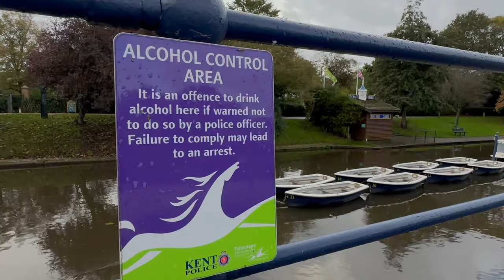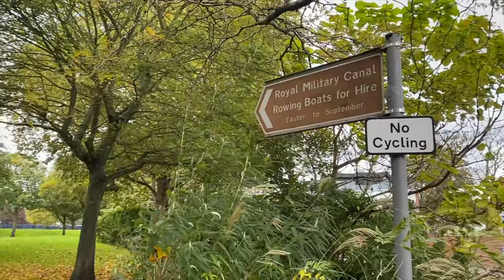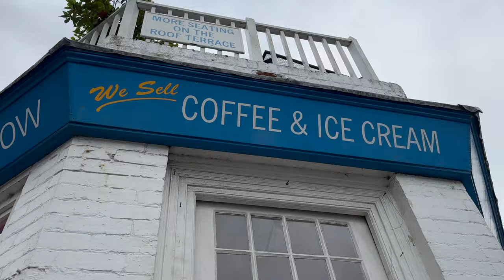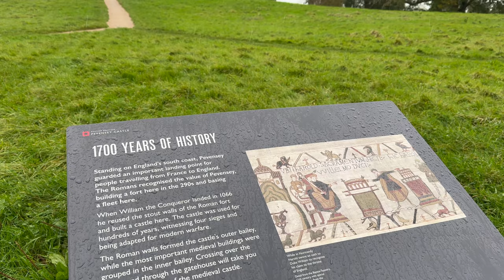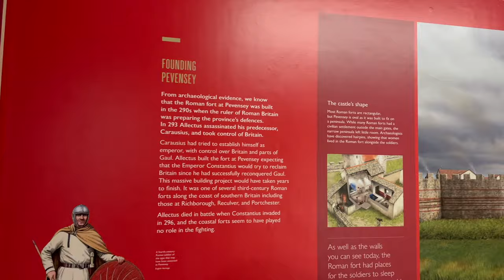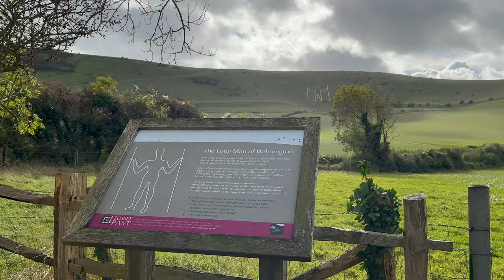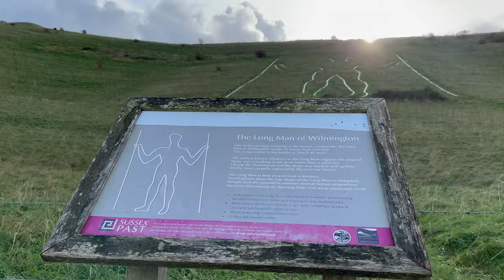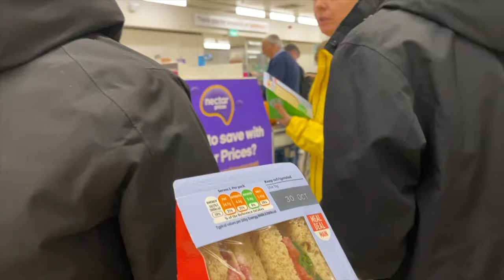Exploring South England's Wonders.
Welcome to our adventurous journey to South England! 🌟 Come along on a journey exploring South England's wonders, from historic sites to breathtaking coastal landscapes. Get ready to be amazed!

Step in and experience with us the magic of our first day as we explore the beautiful landscapes and historical treasures of South England. Our day started early with excitement and anticipation as we braved the morning mist and boarded the iconic shuttle under the Channel. The promise of discovery awaited us on the other side of the water!

Our first stop took us to the impressive Pevensey Castle, a bastion of history and architecture that whisked us away to bygone times. Exploring the ancient walls and feeling the echoes of the past gave us a deeper insight into England's rich heritage.

Next, we ventured to the mysterious Long Man of Wilmington, an ancient figure towering high above the rolling hills. The anticipation of this encounter with the ancient giant was palpable. Unfortunately, the whimsical English rain decided to play spoilsport and threw a wrench into our plans. But even the rain couldn't disrupt the enchanting atmosphere and spiritual energy of this legendary place.

Despite the weather conditions, we kept our spirits high and enjoyed the beauty of the English countryside. Sometimes, it's the unexpected twists that truly make our journeys unforgettable!

From bustling cities to serene landscapes, cultural experiences to adrenaline-fueled escapades, our travel shorts will leave you in awe of the diverse and breathtaking beauty our planet has to offer.

🙏 Thanks for joining us on this incredible journey! Your support means the world to us! 🌎